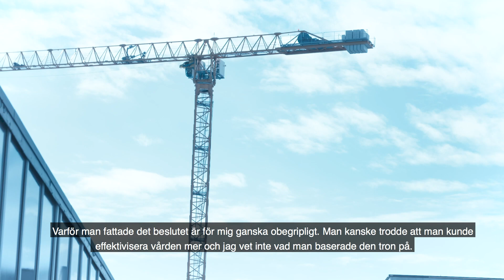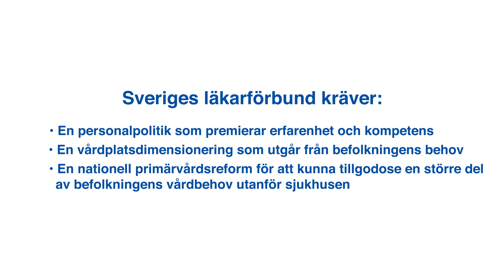Märit Halmin, narkos- och intensivvårdsläkare om vårdplatsbristen